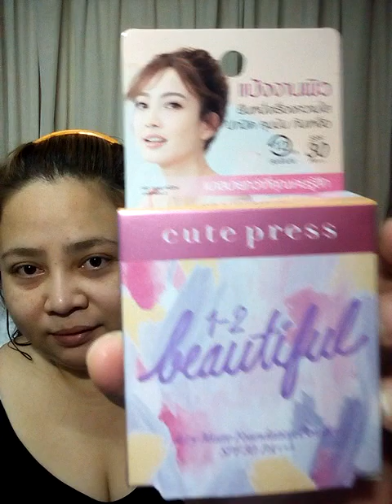รีวิวการแต่งหน้า มัลลิมณี บิวตี้บล็อกเกอร์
พยากรณ์ดวงชะตา
Fb.com/cindytarot

Fb.com/cindytarot

ทีม1 สุนัขฝอยทอง: 18.20
ทีม2 ลูกเป็ดขี้เล่ห์  : 23.04
ทีม3 นกน้อยคอยรัก:  31.11
ทีม4 หมีน้อยน่ารัก:  37.55
ทีม5 ปลากระโห้ตาโปน: 48.10
ทีม6 จระเข้น้องส้ม:  55.59

1จงเลือกไพ่เพื่อทำนายดวง | รวมคลิปอรมณีจันทร์ ชุดที่1 | Pick a card

2 จงเลือกไพ่เพื่อทำนายดวง

3จงเลือกไพ่เพื่อทำนายดวง

4 จงเลือกไพ่เพื่อทำนายดวง

5จงเลือกไพ่ทำนายดวง

6จงเลือกไพ่ทำนายดวง

7จงเลือกไพ่ทำนายดวงเริ่มปี 2564 รายการเพลย์ลิสต์